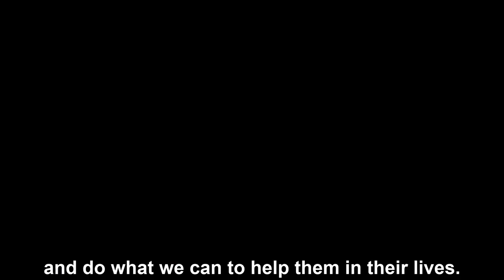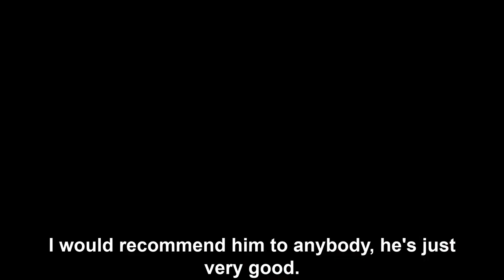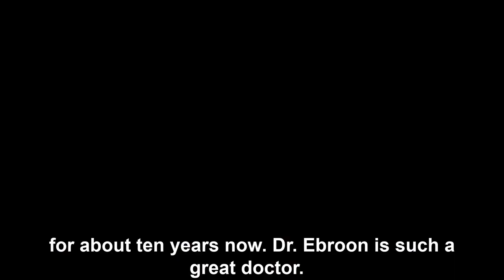Welcome to Ebroon Cosmetic Eye Surgery and Facial Cosmetic Care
Welcome to Conejo Simi Eye Specialists.  Dr. Ebroon is board-certified by the American Board of Ophthalmology. Dr. Ebroon specializes in plastic surgery of the eyelids and cosmetic care for the face out of his office in Ventura County, California.

Our goal and mission of our practice is to lead our patients down the path to healthier living and an uplifted self-image.  We treat you as a member of our family and will always do our best to communicate and dedicate our time to help you through your journey to create a positive change.

Conejo Eye Specialists
351 Rolling Oaks Dr. Suite 102